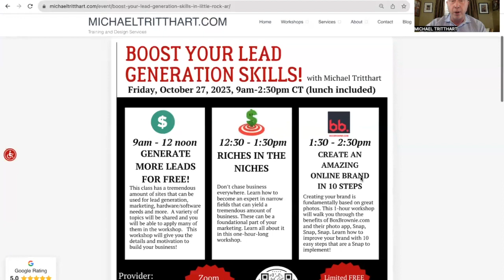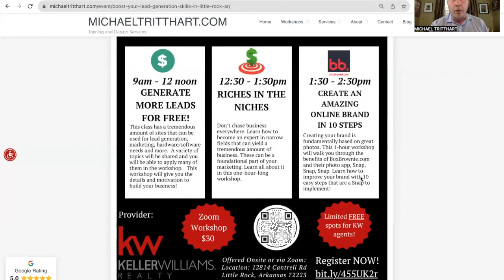Generate More Leads for Free/ChatGPT on 10.27 in Little Rock. Free in person. Zoomers welcome.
Don’t miss out on a full day of Lead Generating Training with Michael Tritthart!

Cost: $30 for Zoom Workshop/ $10 for optional recording of class

Location: via Zoom

9am – 12pm CT

Generate More Leads for Free-This class has a tremendous number of sites that can be used for lead generation, marketing, hardware and software needs, and more. A variety of topics will be shared, and you will be able to apply many of them in the workshop. The record for this class is an $8.25 million real estate buyer who was brought in in just 30 minutes. This workshop will give you the details and motivation to build your business!

12 – 12:30pm Lunch provided (onsite class only)

12:30 – 1:30pm CT

Riches in the Niches-Don’t chase business everywhere. Learn how to become an expert in narrow fields that can yield a tremendous amount of business. These can be a foundational part of your marketing. Learn all about it in this one-hour-long workshop.

1:30 – 2:30pm CT

Create an Amazing Online Brand in 10 Steps!-Creating your brand is fundamentally based on great photos. This 1-hour workshop will walk you through the benefits of BoxBrownie.com and their photo app, Snap, Snap, Snap. Learn how to improve your brand with 10 easy steps that are a Snap to implement!

Hosted by Keller Williams – Little Rock